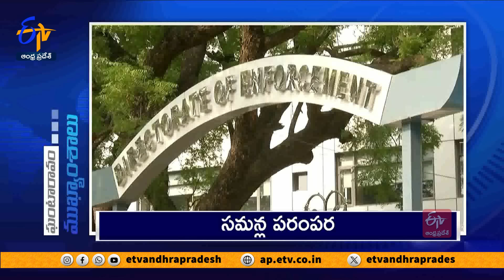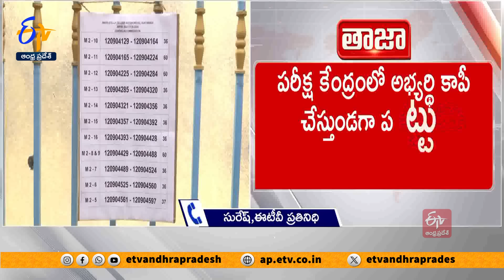Ghantaravam 12 NOON | Full Bulletin | 17th March" 2024 | ETV Andhra Pradesh | ETV Win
17th March" 2024 | Ghantaravam 12 Noon | ఘంటారావం  |  ETV Andhra Pradesh | ఈటీవీ ఆంధ్రప్రదేశ్‍ | ETV Win | ఈటీవీ విన్‍